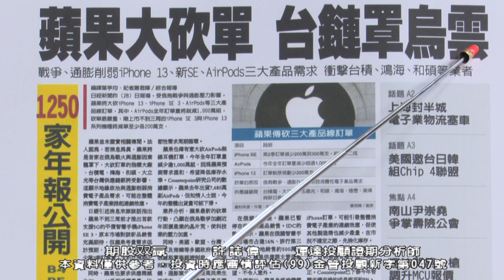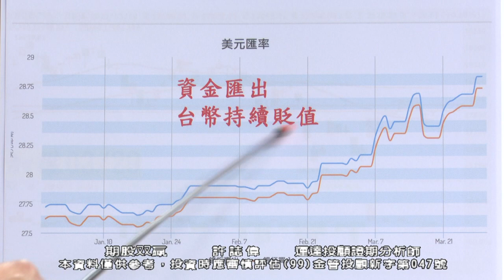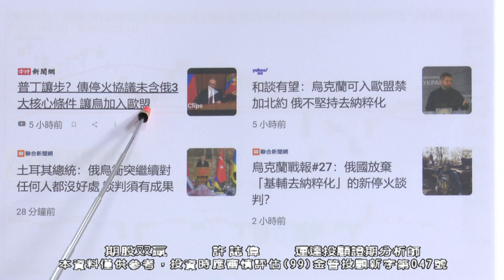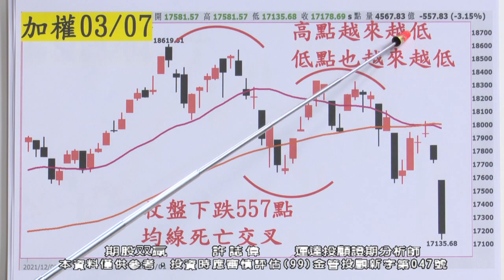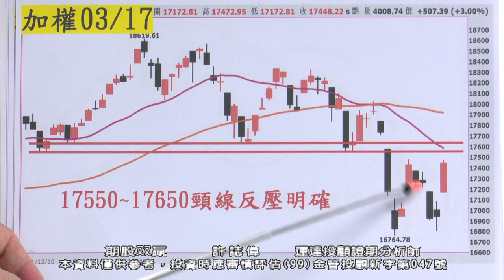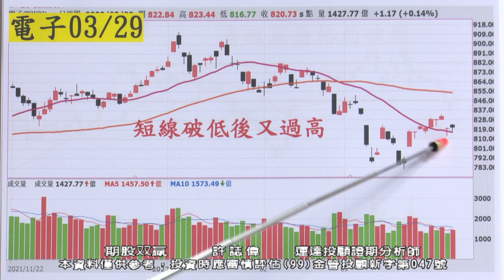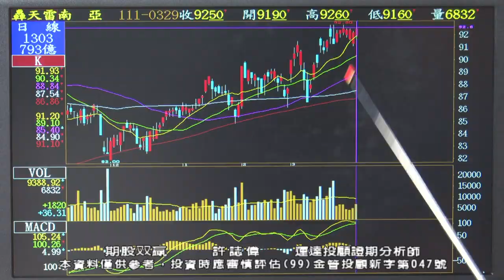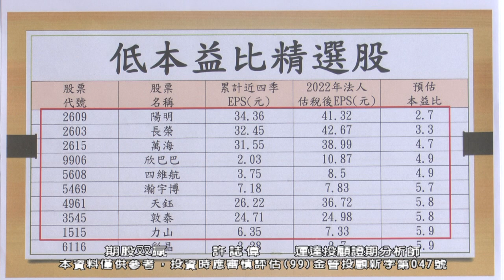20220329 2130 許誌偉 期股双贏